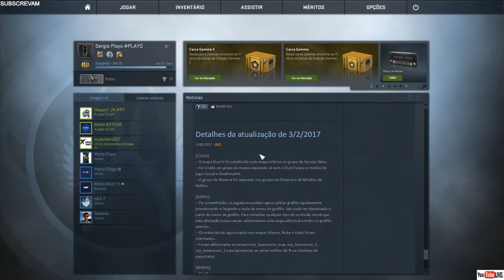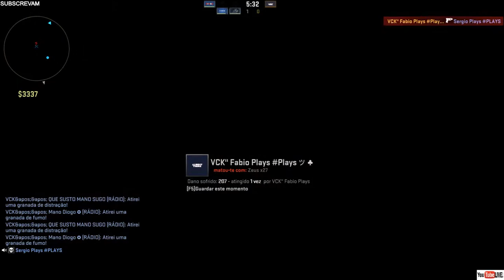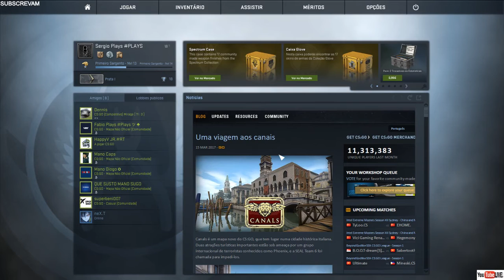CS -GO EASY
PARTILHEM